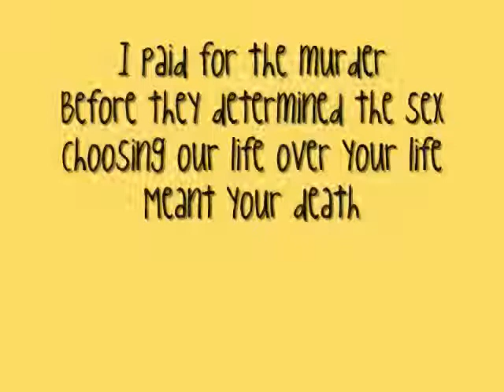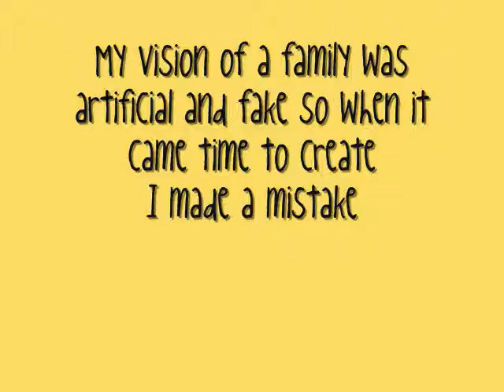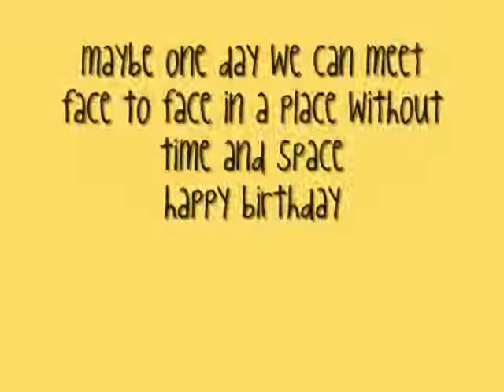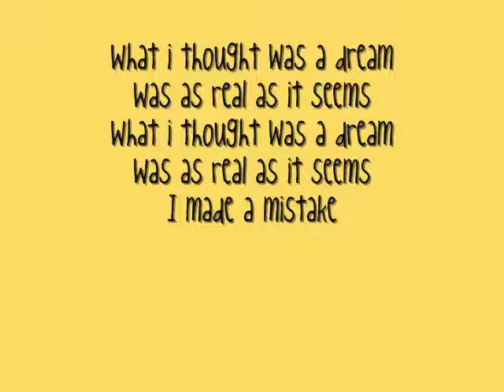Happy Birthday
it's sad